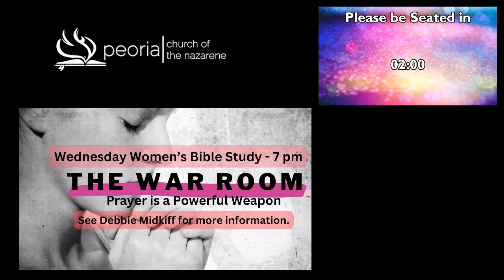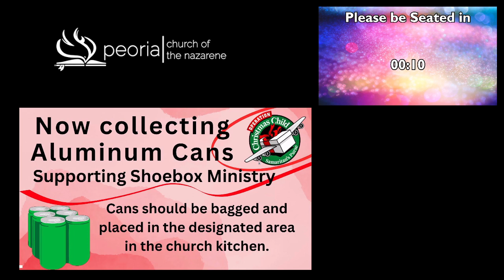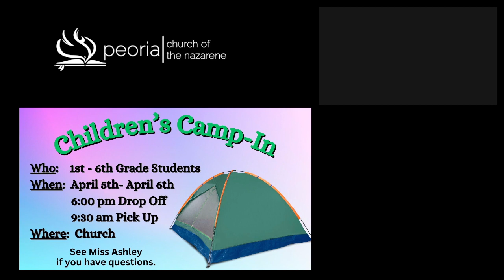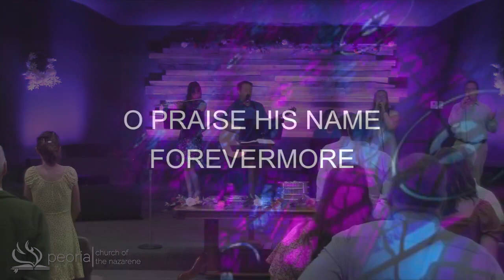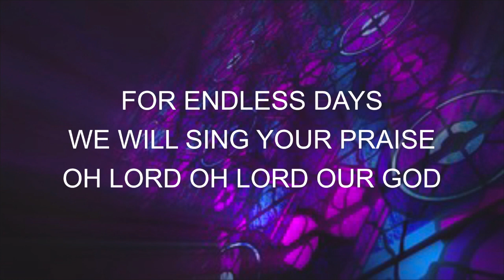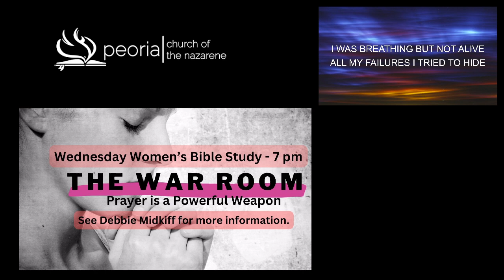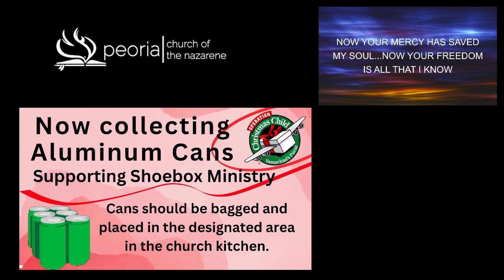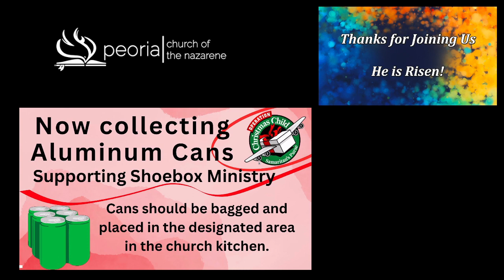The Resurrection of the Messiah | Rev. Krisi Ruth | 3/31/2024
Sunday Morning Worship at Peoria Church of the Nazarene, in Arizona.
   -  Rev. Krisi Ruth